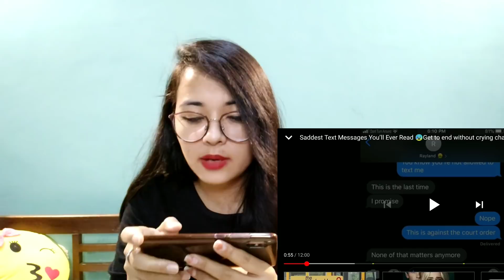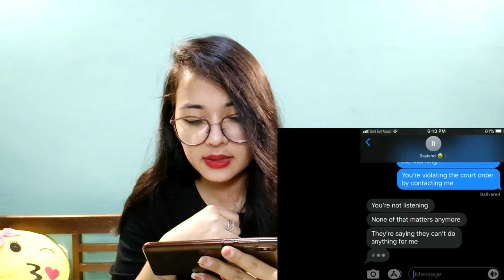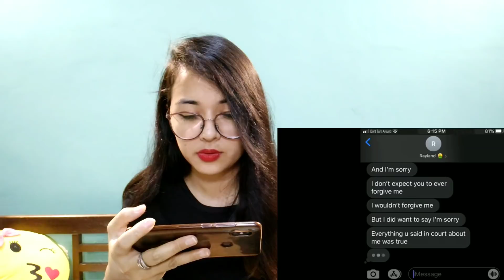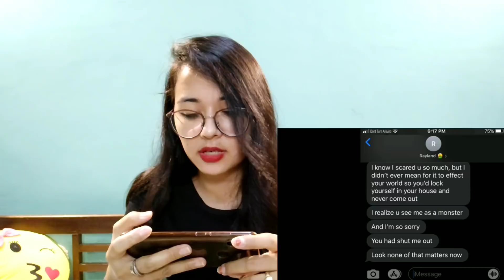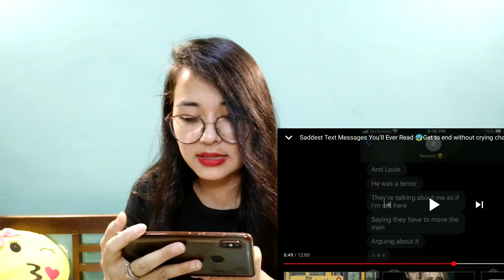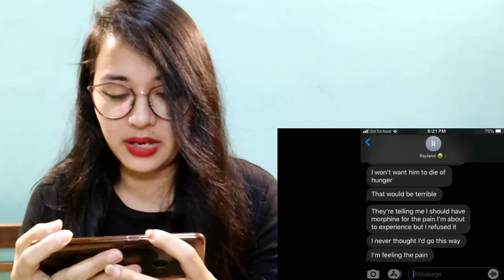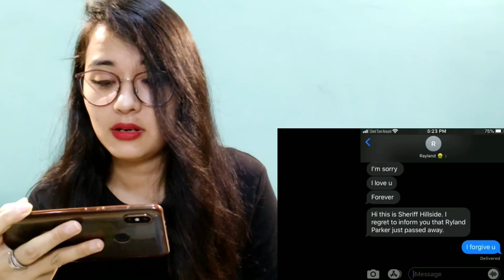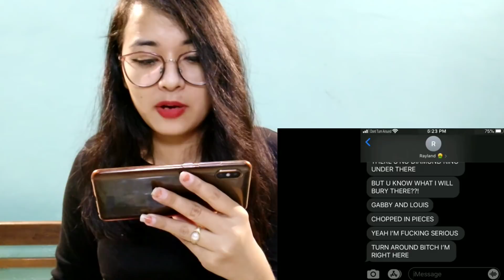Reacting on a very sad Text messages . OMG 😱 YOU CANNOT MISS THE ENDING PART.🤮 THE PLOT TWIST 😫